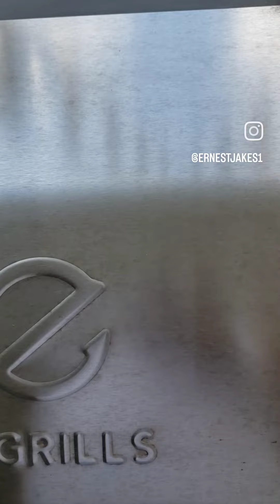How to smoke a rib roast.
This is the tail end of the process of smoking a boneless rib roast. It smells delicious 😋